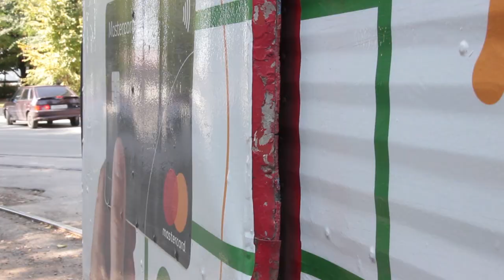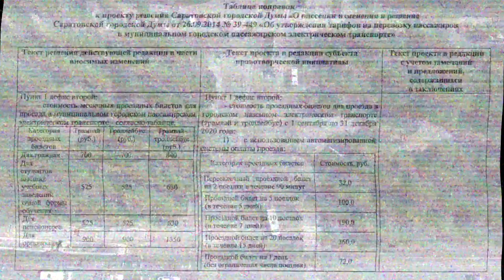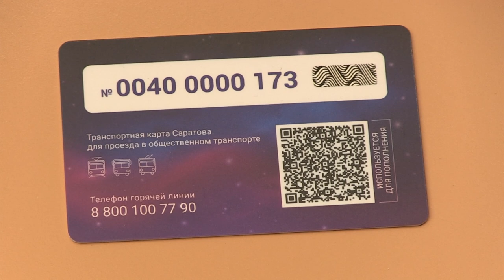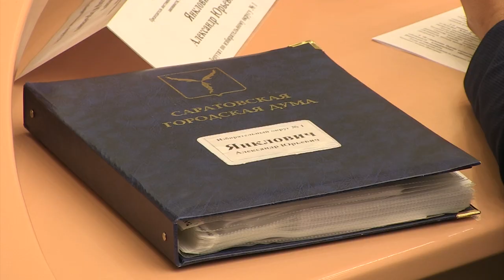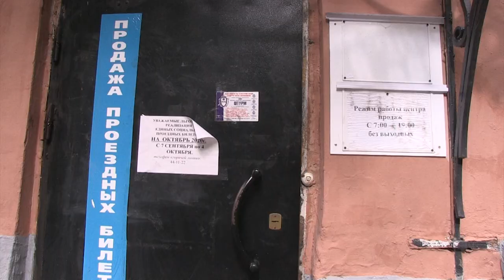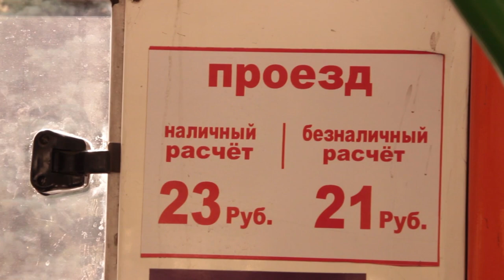"Поехали". В Саратове вводят транспортную карту